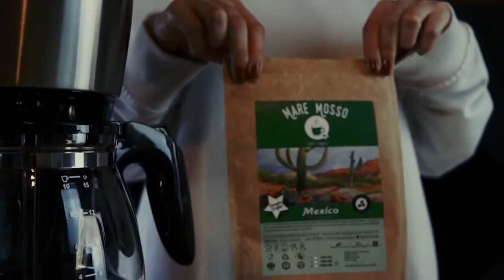Mare Mosso Filtre Kahve - B-ROLL - Ürün Reklam Videosu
ürün video çekimleri
ürün tanıtım videosu
kafe tanıtım filmi
cafe tanıtım filmi
filtre kahve
işletme tanıtım videoları
tanıtım filmi ücretleri
tanıtım filmi fiyatları
fotoğraf çekim fiyatları
ürün tanıtım filmi hazırlama
ürün videosu çekim ücretleri
ürün tanıtım filmi
reklam filmi
youtube çekimleri
youtube prodüksiyon
konser fotoğraf çekim ücretleri
etkinlik fotoğraf çekimleri
drone çekimleri
drone çekim fiyatları
drone fotoğraf çekimi